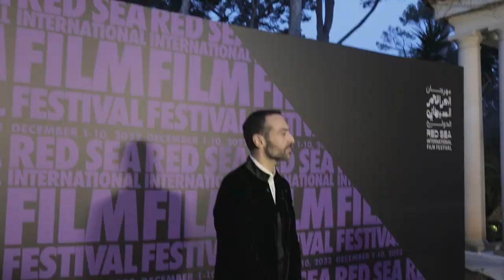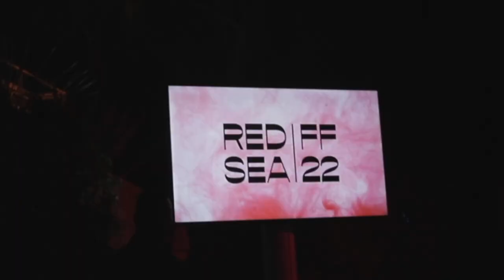Red Sea Goes to Cannes | Women in Cinema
Was an honour to host our second Red Sea international film festival women in cinema gala in Hotel Du Cap Eden Roc after the success of the first edition held in Venice last September. Thank you to Everyone from the film and fashion world who joined us on May 21st 2022. Special thanks to Naomi Campbell for her ongoing support and Suki Waterhouse for a beautiful performance.

Shot by Carl Halal

Featured in the video: Valeria Golino , Rossy De Palma , Naomi Campbell , Naomie Harris , Tahar Rahim , Suki Waterhouse , Anja Rubik , Hiba Abook , Laetitia Casta , Alex Pettyfer , Sasha Luss, Alessandra Ambrosio , Sara Sampaio , Camille Razat , Yasmine Sabri , Tara Emad , Numan Acar , Lily Donaldson , Natasha Poly , Karen Wazen , Mila Al Zahrani , Raya Abirashed , Sadie Frost and more

Mohammed Al Turki is an international Saudi filmmaker and producer. He is CEO of the Red Sea International Film Festival and has produced several award-winning Hollywood films that have premiered at prestigious international film festivals.